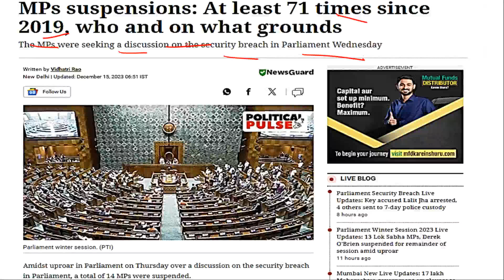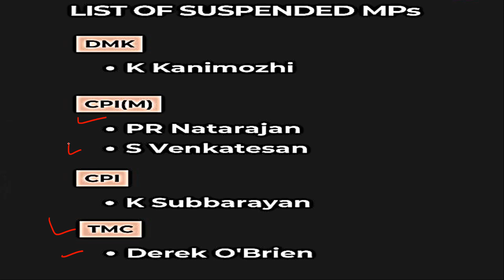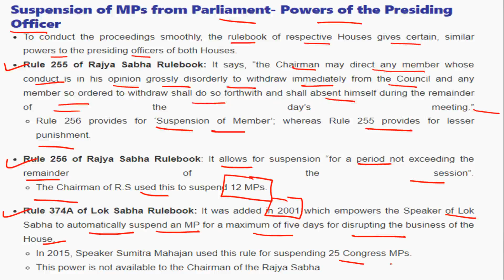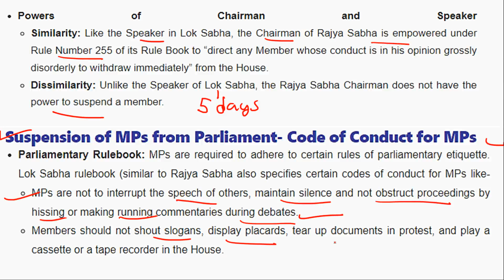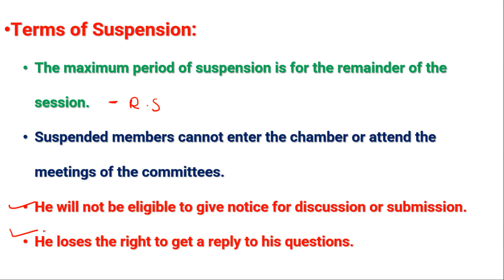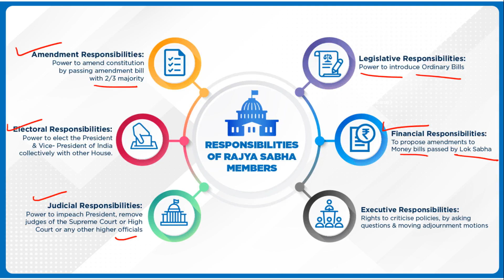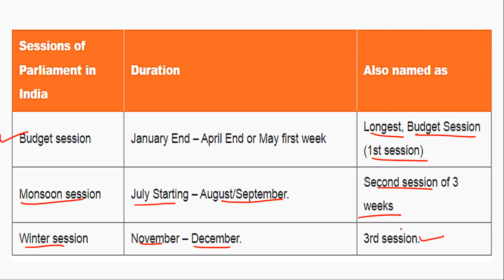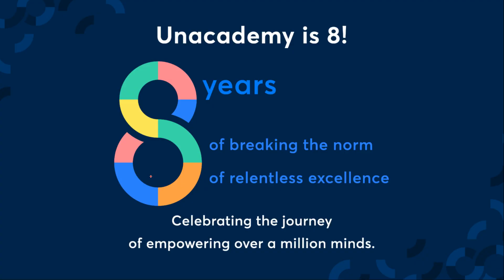🏛️ Breaking News | Suspension of 15 Opposition MPs from Parliament | Ujjaval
🎁 Unbox 2023 Ends on DECEMBER 16 🎁

Hurry! Offer Ends in 2 Days ❗
In this crucial video update, we unfold the recent political developments as 15 opposition Members of Parliament face suspension from the parliamentary proceedings. Delve into the reasons behind this significant decision, the potential impact on legislative dynamics, and the reactions from key political figures.
➤ About the Educator: Successfully cleared the UPSC CDS exam three times, the AFCAT exam nine times, the SSC CPO exam twice, and the SSC CGL exam three times.
 ➤ Call Ujjaval Sir’s team on 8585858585 and take your Defence Exams Preparations to the next level.